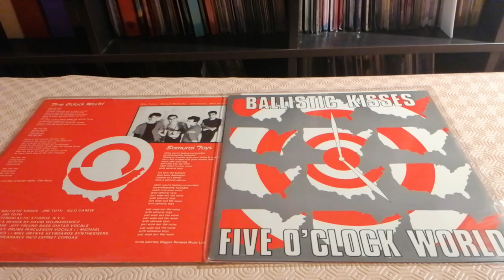Radio Séries Spécial Ballistic Kisses - Five O'Clock World 12" Version 1982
New Wave Maxi Single USA Ensing UK 12" RCA 1982 & Samurai Toys 12"B